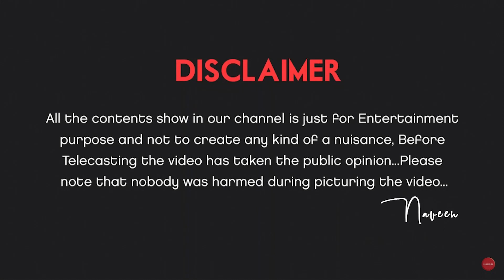Prank On Cute Girls | Naughty Boy Naveen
Proposing Cute Girls 😂🤣 | Naughty Boy Naveen